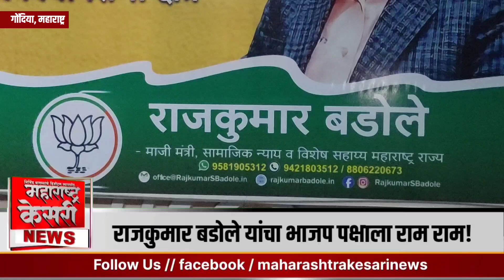माजी मंत्री राजकुमार बडोले बोलतात काय आणि करतात काय ? l आमदार मनोहर चंद्रिकापुरे यांचा केला गेम!